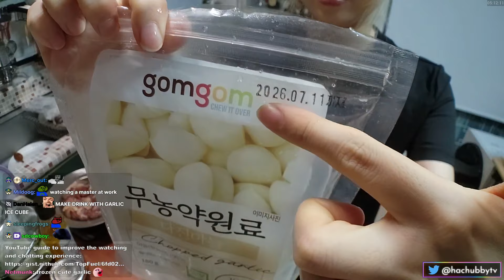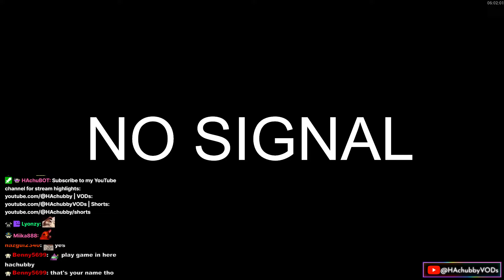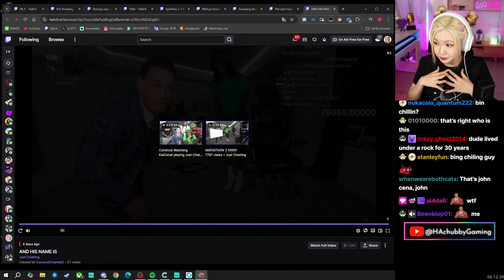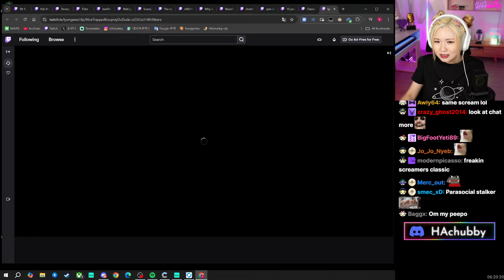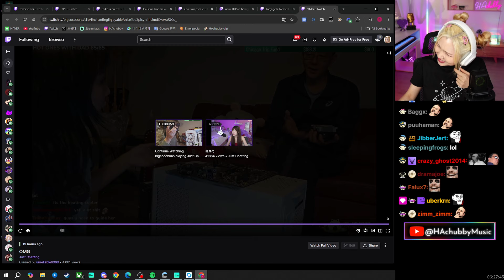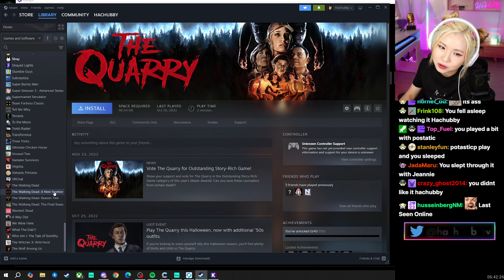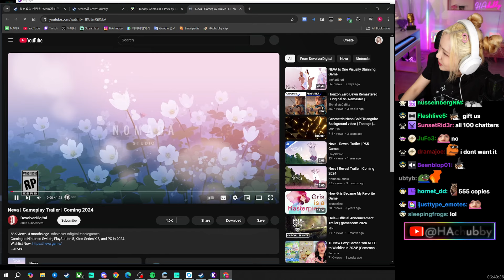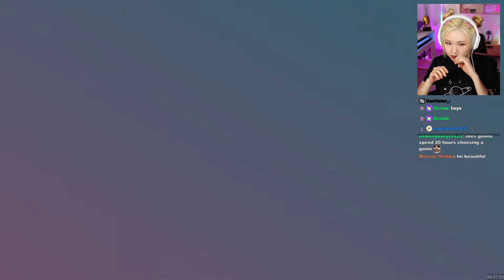[Oct 17th, '24] Cooking in the kitchen for the first time, Talk with chat, and Reacting to clips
Cooking in the kitchen for the first time, Talk with chat, and Reacting to clips - PC/Phone Stream

*CHAPTERS WILL BE ADDED LATER*